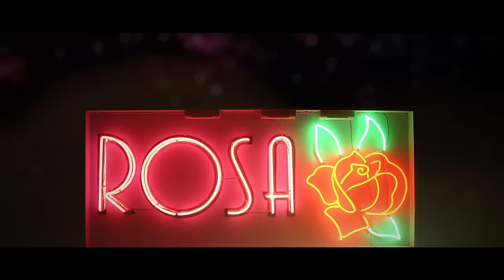Casual Rites-Unfettered (Official music video)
Music video by Casual Rites for the song ''Unfettered''. In a small country town, a mysterious presence disturbs the quiet life of it's inhabitants. Inspired by road movie and 70s horror movie genders, ''Unfettered'' is the first in a series of three videos.

Starring :
Aloyse Fabiola Yaha
Guy Langlois
Geneviève Boivin
Daniel Gosselin

Screenplay: Maxime Desruisseaux
Art Direction: Sonia Pagé
Light Design: Xavier Dubois
Stunt man: Sébastien Paquet

Special thanks :
Jean-Nicolas Demers
Martin Plante
Simon Guénard
Valérie Vinet
Guy Paquet
Marc Vinceslas
Réjean Matte
L'impérial de Québec

Lyrics:

The path is clear
I can run out of sight
Get all that I need
And leave in the night

It’s a sudden fear
That leaves me without options
A constant charge
That fills my head with doubts

Doubts that keep on feeding through the night
Their hungry eyes they hollow me out and make me lie
All I know is I gotta go before I get drowned by the weight
I carried for some time now, I’m growing tired

Time to leave here
Get in the clear

Get myself free
From the rope around me
With one thing on my mind
Leaving the rest behind

Ain’t it beautiful
Not to know about tomorrow
Have no reason to run